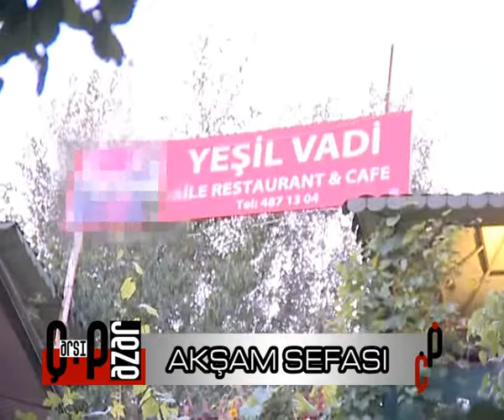Çarşı Pazar 08 09 2011 1